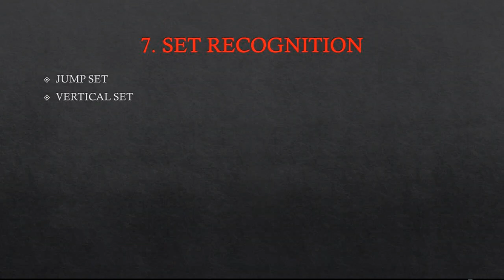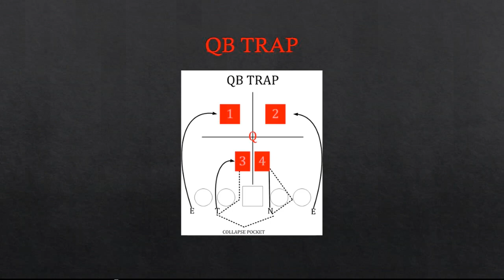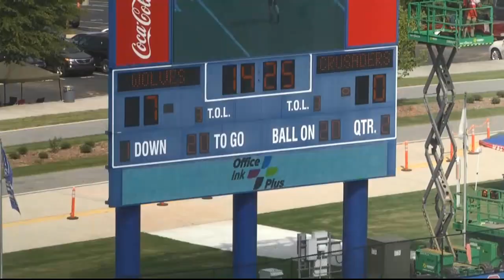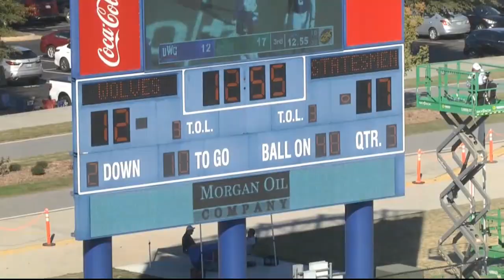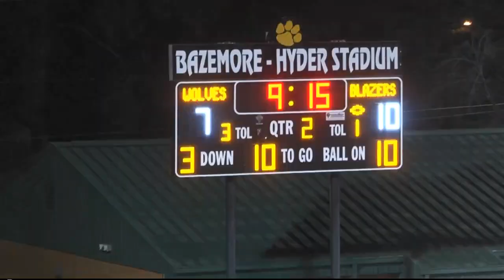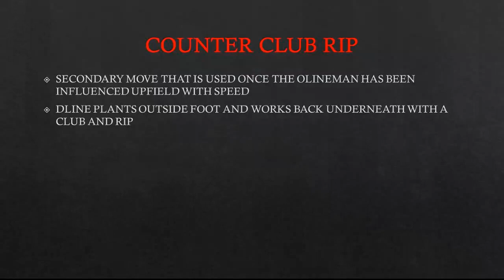PASS DRILL TAPE UWG